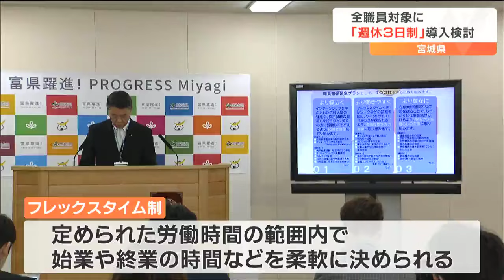村井知事「より魅力的な組織になっていかなければならない」全職員対象『週休3日制』導入を検討 職員の応募者減少や離職を防ぐため 宮城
宮城県の村井知事は職員の応募者減少や離職を防ぐため「週休3日」が可能となるフレックスタイム制について、対象を全職員に拡大する方針を示しました。村井知事：
「宮城県庁が素晴らしい職場だと知ってもらい、時代に合わせて、より魅力的な組織になっていかなければならないと思い、プランの策定を指示したところであります」村井知事は29日の記者会見で、「週休3日」が可能となるフレックスタイム制について、2026年度から対象を全職員に拡大する考えを明らかにしました。フレックスタイム制は、定められた労働時間の範囲内で始業や終業の時間などを柔軟に決められるものです。県職員の1日の勤務時間は7時間45分ですが、1日あたりの勤務時間を増やすことで週の休日を1日増やすことができるよう検討するとしています。このほか離職した職員の再雇用を促す「カムバック採用」や若手職員の待遇改善などを進め、多様な働き方を認めることで、応募者の減少や離職に歯止めをかけたいとしています。